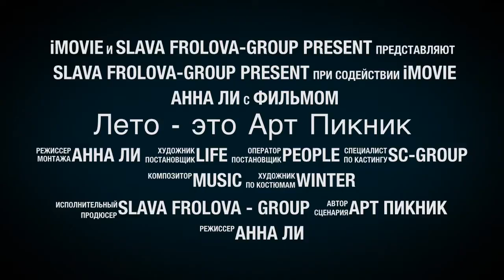Лето - это Арт Пикник